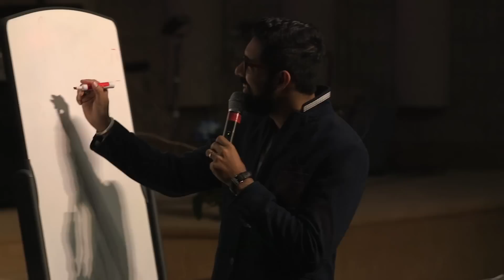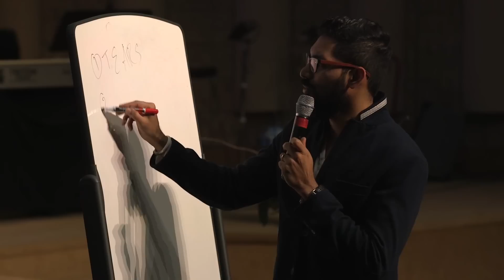Key to invade heaven - Prayer nuggets by Pastor Shyju